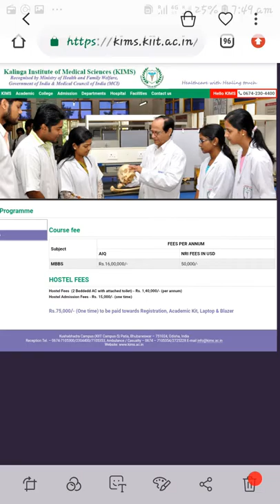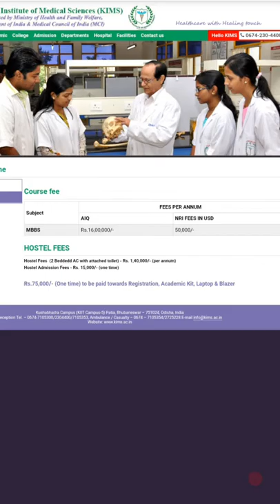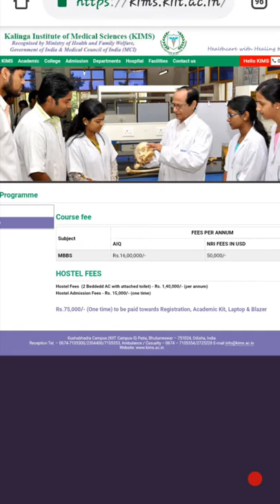Kalinga institute of medical science fee stucture.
Deemed university cuttoff marks and fee structure uploaded hear.